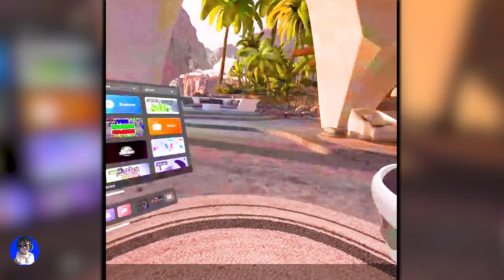Capuchin Gameplay on Oculus VR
Playing a favorite game - Capuchin!